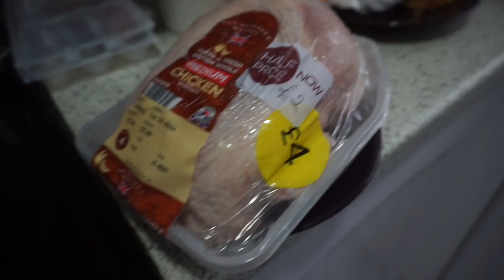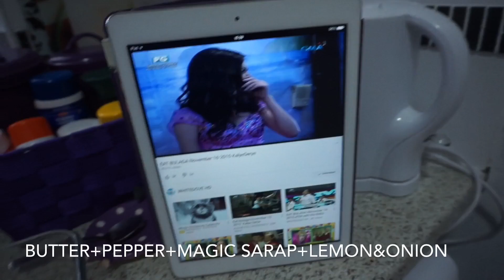Vlog#194 Underlay, new carpet & chest of drawers